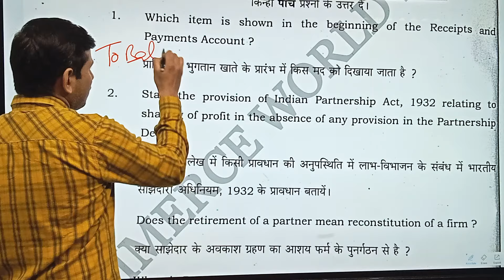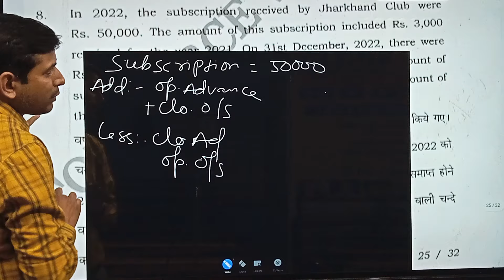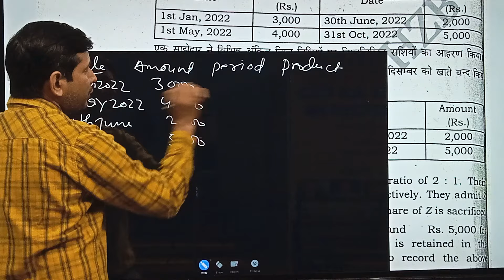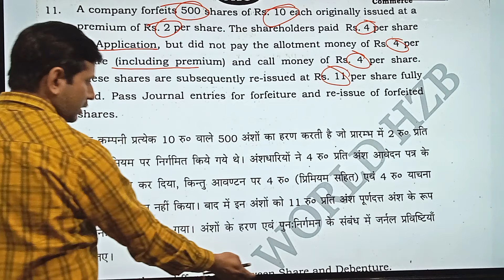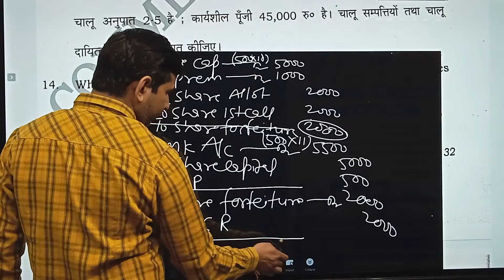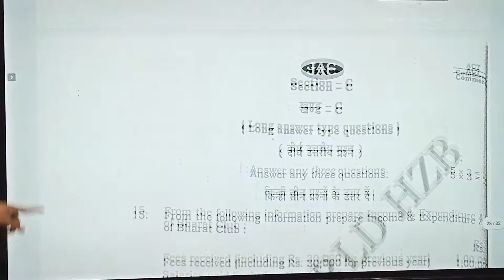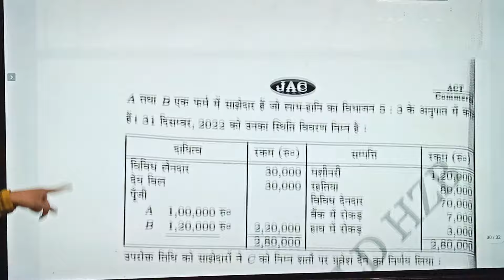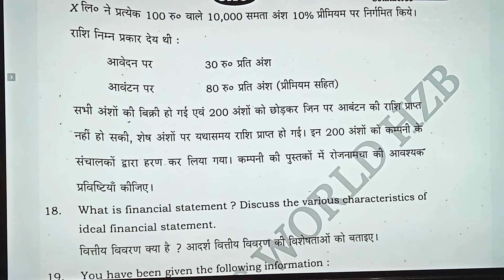Class 12th Accountancy Subjective Answer Key 2023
🎯Complete 12th Accountancy Revision

आपलोग इतना वीडियोस जरूर देखें बहुत हेल्प होगा |